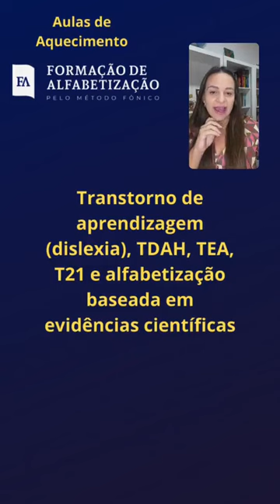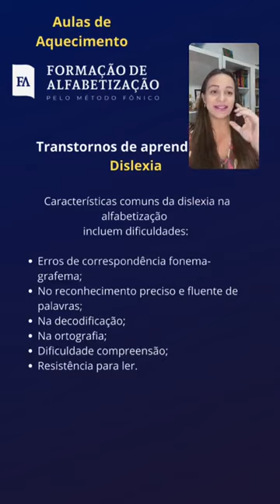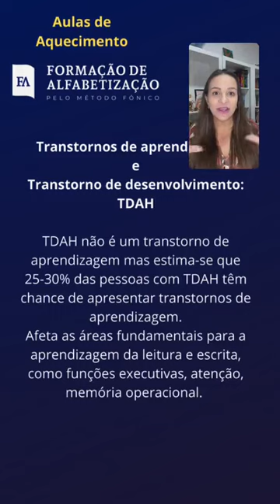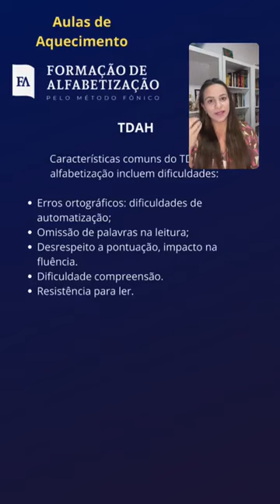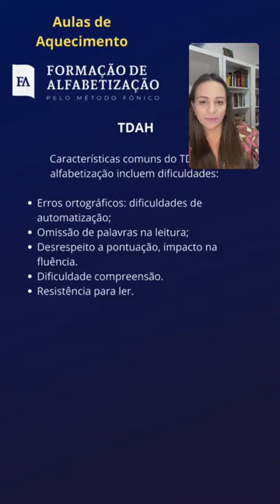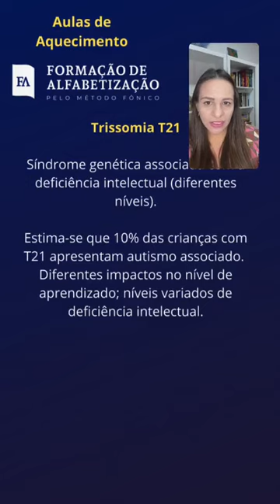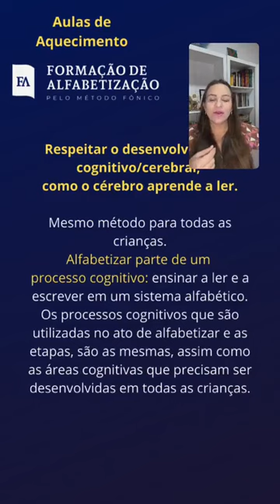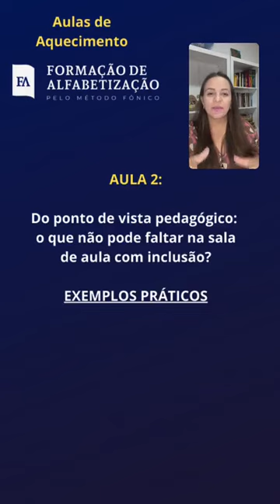Alfabetização de crianças com dislexia, TDAH, T21, TEA pelo método fônico